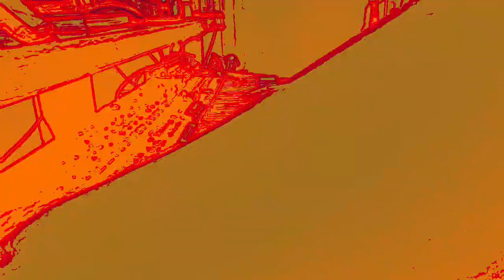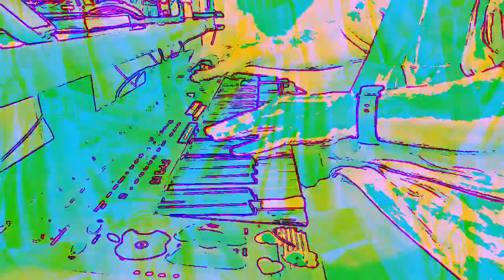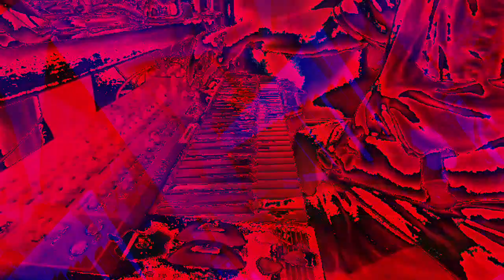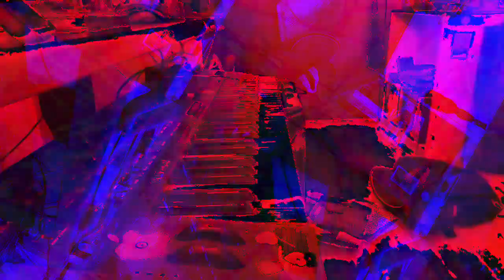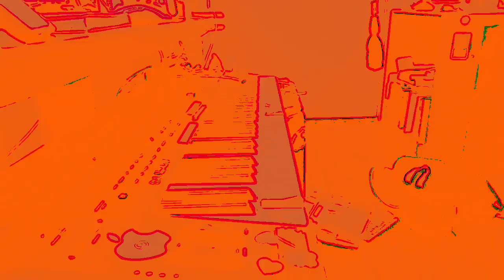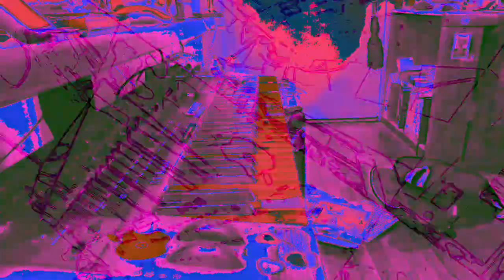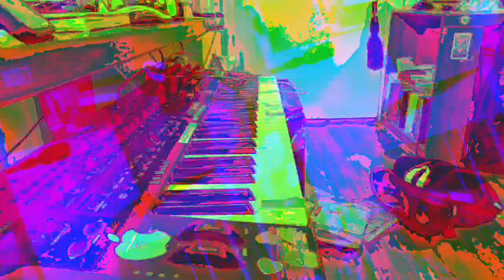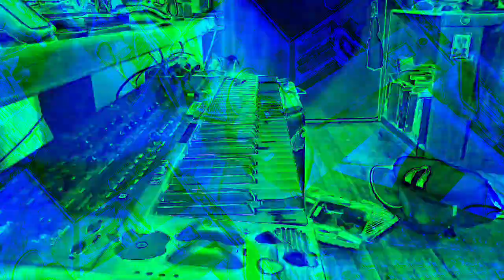[EPILEPSY WARNING] Movie 23 01 07 17h14m46s *Photosensitivity Warning*